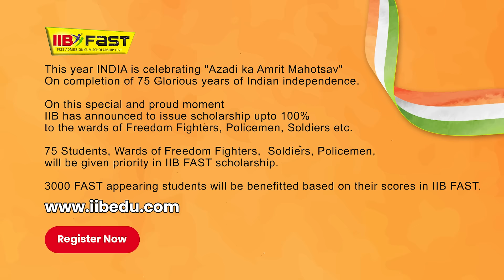#3000 FAST appearing students will be benefited based on their scores in IIB FAST.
respectsoldiers This year INDIA is celebrating "Azadi ka Amrit Mahotsav"
On completion of 75 glorious years of Indian independence.

On this special and proud moment IIB has announced to issue scholarship upto 100% to the wards of Freedom Fighters, Policemen, Soldiers etc.

75 Students, Wards of Freedom Fighters, Soldiers, Policemen, will be given priority in IIB FAST scholarship.

3000 FAST appearing students will be benefitted based on their scores in IIB FAST.

Syllabus: 11th + 12th NEET

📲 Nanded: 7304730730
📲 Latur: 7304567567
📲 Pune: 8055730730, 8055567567